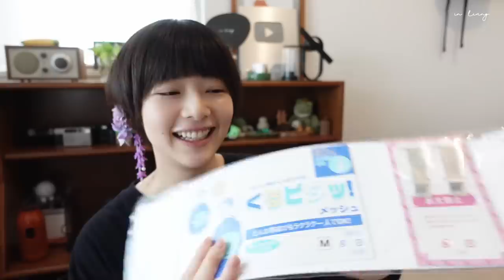【VLOG】誕生日 / 夏なのでショートヘア / 浴衣でご近所さんと夏祭り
字幕（心の声）ありverでもぜひ💭 Please watch with subtitles.

🌱 TIMELINE / ITEMS

0:00 Vlog
0:14 おでかけの準備
2:57 誕生日を迎えました
4:08 誕生日はパクチーバーガー
5:40 イベントに向けて浴衣の準備
10:58 ご近所さん（視聴者さん）と夏祭り風イベント

🏠 愛用品 - Amazon

✔︎ in living.

📱SNS / @inlivingjp